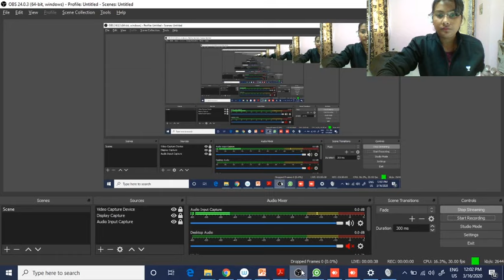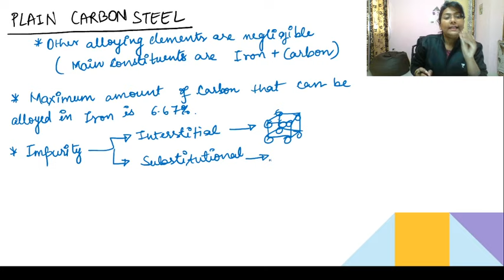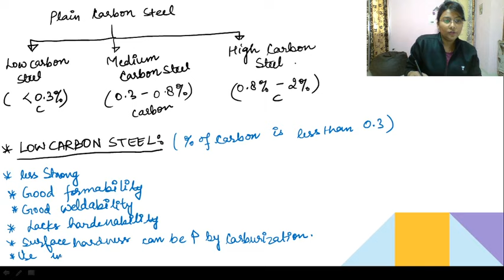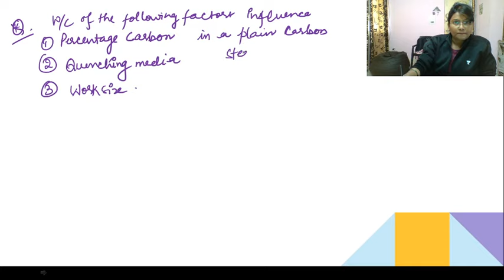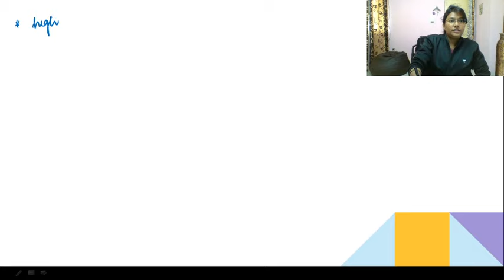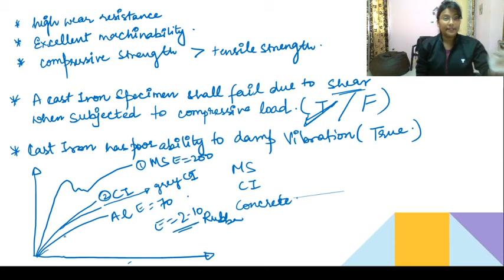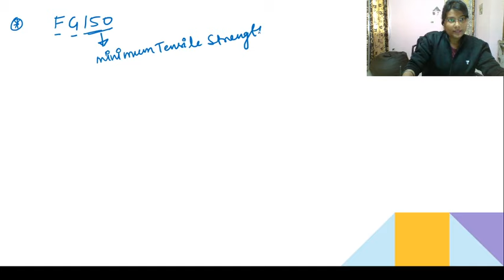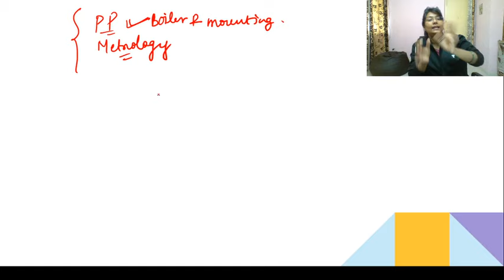Plane Carbon Steel, Cast Iron | Important for BARC, VIZAG Steel, SSC JE, UPPSC, GATE, ESE (Part-4)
Important for BARC, VIZAG Steel, SSC JE, UPPSC, GATE, ESE. Meenu Gupta will share all the important aspects of this "Special Class on Plane Carbon Steel, Cast Iron" along with her various preparation strategies which will help you to crack the GATE and ESE 2021 exam.

Meenu Gupta and more top educators are teaching live on Unacademy.

Unacademy Subscription Benefits:
1. Learn from your favourite teacher
2. Dedicated DOUBT sessions
3. One Subscription, Unlimited Access
4. Real time interaction with Teachers
5. You can ask doubts in a live class
6. Limited students
7. Download the videos & watch offline